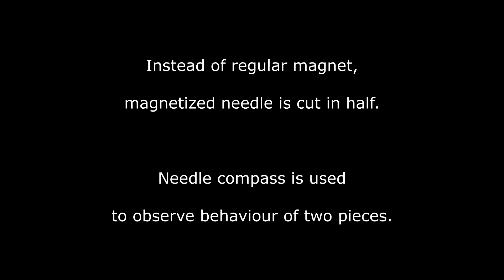Break the Magnet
We will explore what happens when we break a magnet in half.

We will take a magnetized needle, Instead of a regular magnet

Let us check its orientation with the help of needle compass.

Pointed end is the North pole and the end with a hole is the South Pole.

Now let us break it in half with the help of a plier.

We will check the orientation again .

Two pieces are now behaving as two independent magnets.

For the first piece,  the side with the hole is still pointing South, while the newly cut part is  the North Pole.

For the second piece, the pointed end is still the North Pole and the other end, South Pole.

We can say that breaking a magnetized needle or magnet creates two magnets.

Do try this with other magnets of different shapes as well .